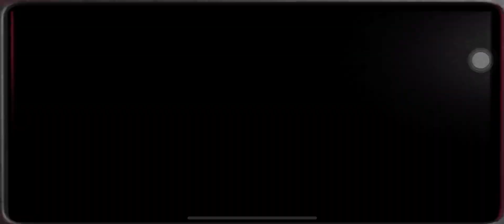BEATING FNAF 2 NIGHT 3